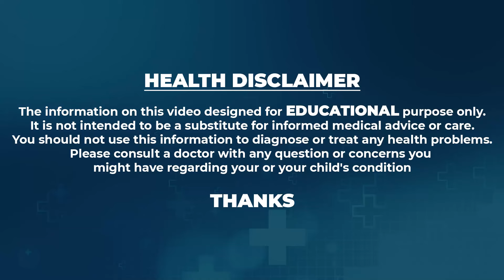Dr.Vineela About PCOD & Weightloss | ఇది తింటే pcod తగ్గుతుంది 20 రోజుల్లో 3,4 kgs తగ్గుతారు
Watch►Dr.Vineela About PCOD & Weightloss | ఇది తింటే pcod తగ్గుతుంది 20 రోజుల్లో 3,4 kgs తగ్గుతారు | Diet Tips With Vineela